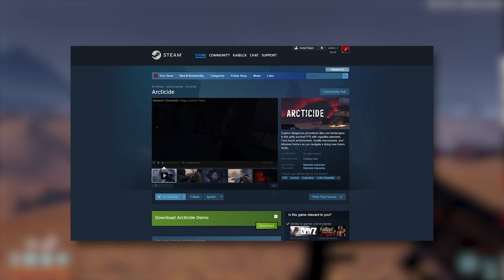Most Underrated Solo Survival Shooter Of 2024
In this roguelike game Arcticide, it had me immersed and smiling as soon as I entered the procedural world. On edge from hearing footsteps or enemy walkie talkies along with environmental sound design to really stick you in the game.

Explore dangerous procedural cities and landscapes in this gritty survival FPS with roguelike elements. Face harsh environments, hostile mercenaries, and inhuman horrors as you navigate a dying near-future Arctic.

00:00 Intro
00:33 Entering Urban City
07:28 Sniper Squad
08:23 Intense Firefight In Forest
13:42 Ending

Support *Not required but really appreciated ❤️

A Game Like S.T.A.L.K.E.R. But With Roguelike Elements